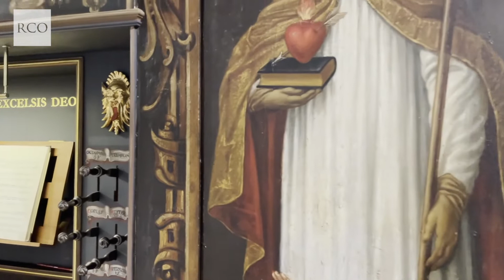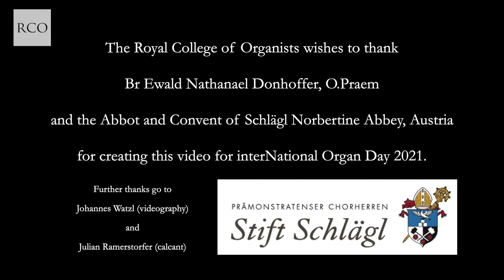A visit to Schlaegl Abbey in Austria with Br Ewald Donhoffer OPræm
Br Ewald introduces us to Schlaegl Abbey, Austria, founded in 1218 and its wonderful pipe organ built by Andreas Putz in 1634. He begins with a Magnificat-Verset by Christian Erbach, whose son was the first organist at the new instrument. Br Ewald also takes us to visit the Abbey Church of Pulgarn where he demonstrates the church's copy of a late medieval instrument with a piece from the Buxheim organbook. The instrument was built in 2015 by Dutch organ builder Reil in cooperation with Rupert Gottfried Frieberger OPræm. Finally, we return to Schlaegl to listen to the beginning of Toccata Settima by Georg Muffat.